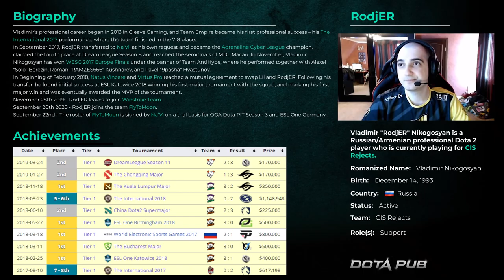INVOKER SUPPORT Pos 4 by RodjER | Dota 2 Pro Supports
Famous Pos 4 of Dota 2 Pro Scene - RodjER still can play in HIGH level.
Invoker Support is intereting to watch and learn.